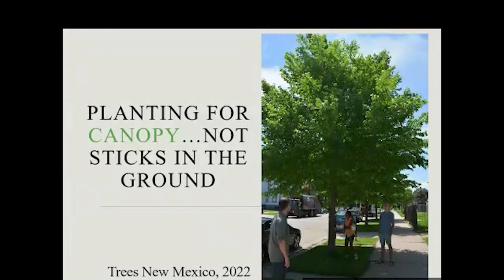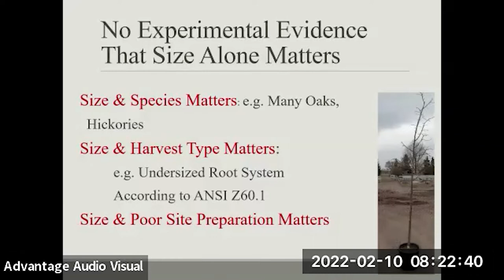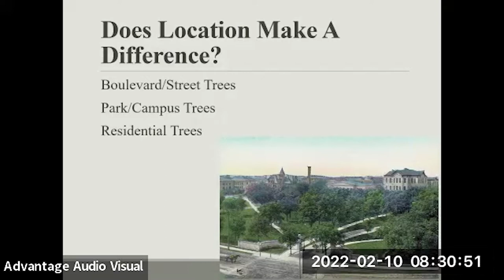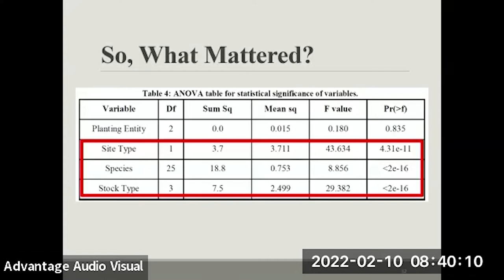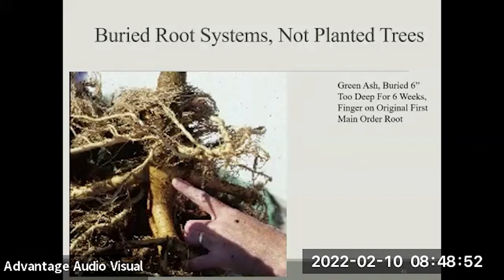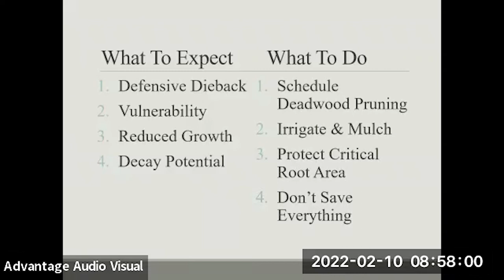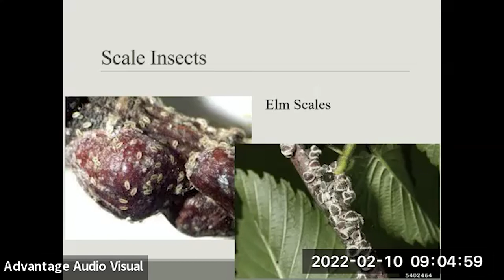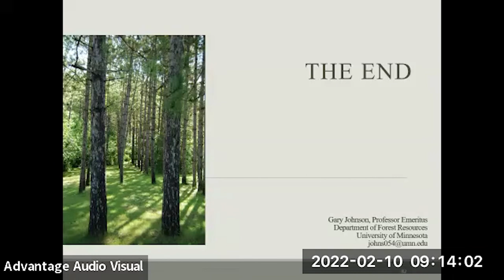2022 TTNM Conference - Understanding why newly planted trees survive…and don’t survive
No CEU’s will be granted outside of conference attendance.

Dr. Gary Johnson, Professor Emeritus, University of Minnesota

Based on the recently published research that Dan Wattenhofer and I conducted, the major factors affecting the first-year survival of planted trees will be examined, including tree species, who planted the trees (e.g. professionals, vs municipal employees, vs volunteers), nursery stock type (bare-root, containerized, balled and burlapped), and water management. Each factor can be managed to increase tree establishment beyond the initial transplant shock phase.

- Arbor Valley Second Street
- Colorado Nursery and Greenhouse Association
- Desert Gardens Outdoor Services, Inc.
- Ewing Irrigation & Landscape Supply
- Green Summit
- Greenhouse and Garden Supply
- Helena Agri Enterprises
- Mountain States Wholesale Nursery
- NEUMARK
- Plant World Nursery and Landscape Supplies
- PNM
- STIHL
- Sunland Nursery
- Trees of Corrales
- Trees Inc.
- Vermeer Southwest
- Winsupply Irrigation & Landscape